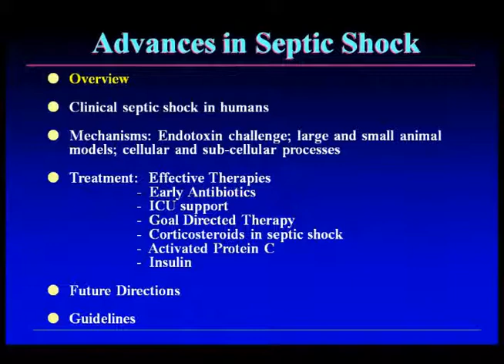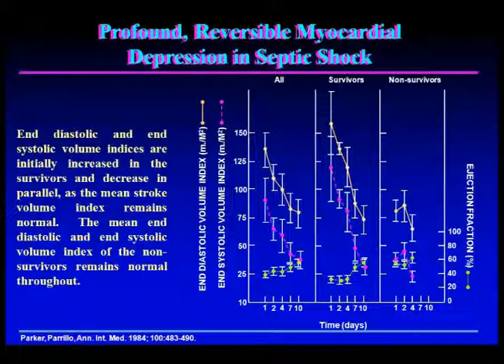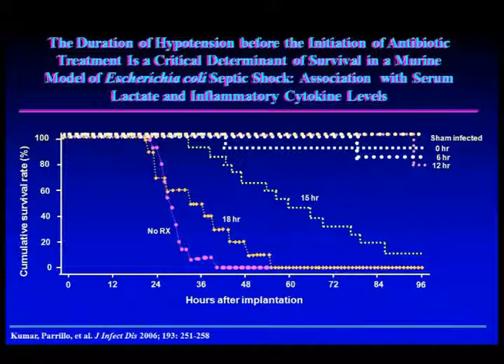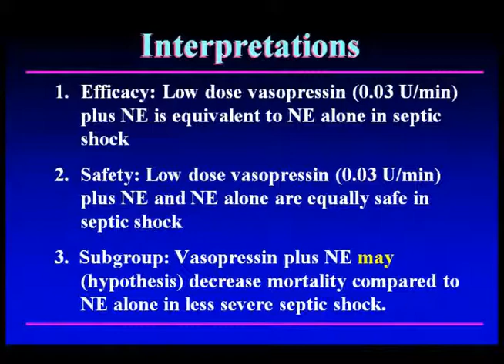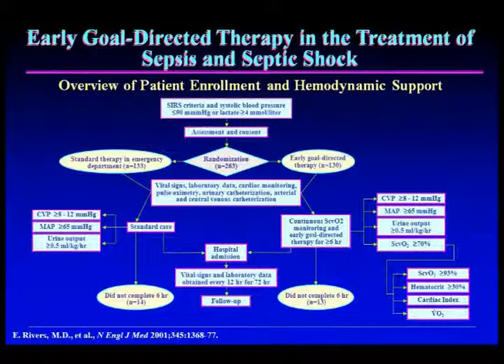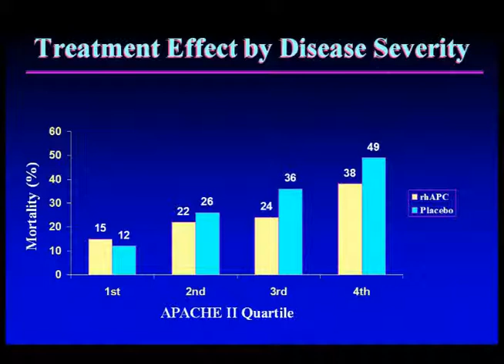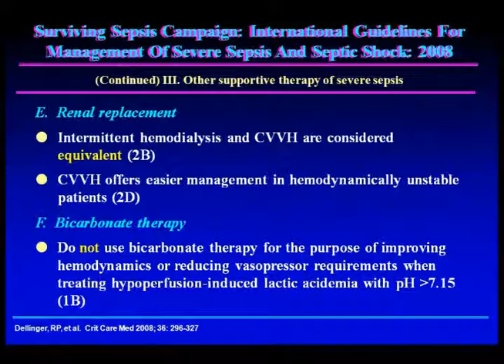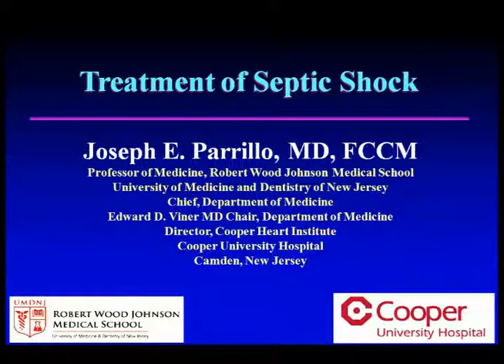Final Thoughts on Board Preparation